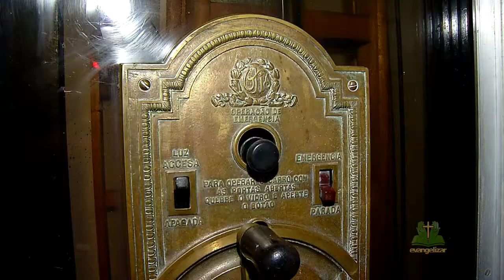JORNALISMO | PAÇO DA LIBERDADE COMPLETA 100 ANOS [CC]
UM DAS CONSTRUÇÕES MAIS ANTIGAS DE CURITIBA COMPLETOU 100 ANOS. RETRATO DO PASSADO, O PAÇO DA LIBERDADE É O ÚNICO PRÉDIO DA CIDADE TOMBADO PELO PATRIMÔNIO HISTÓRICO MUNICIPAL, ESTADUAL E NACIONAL.